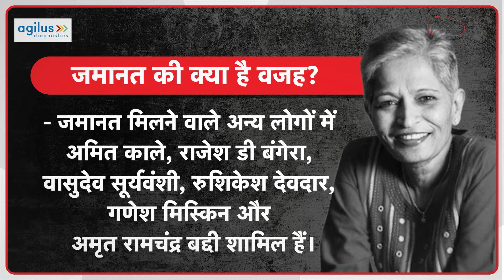Gauri Lankesh की हत्या के वो आरोपी कौन, जिनका जेल से बाहर आने पर हुआ फूलों से भव्य स्वागत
5 सितंबर 2017, बेंगलुरु में पत्रकार गौरी लंकेश की हत्याकांड आपको याद है...अब गौरी लंकेश की हत्या के दो मुख्य आरोपियों को जमानत दिया गया..ना सिर्फ जमानत मिला बल्कि उन दोनों का स्वागस्त भी जोरदार तरीके से किया गया...उन दोनों आरोपियों को विजयपुरा के एक देवी मंदिर में लोंगो ने माला पहनाकर उनका स्वागत किया। बेंगलुरु सेशन कोर्ट ने 9 अक्टूबर को परशुराम वागमोरे और मनोहर यादव समेत 6 आरोपियों को जमानत दे दी, जिसके बाद उन्हें 11 अक्टूबर को जेल से रिहा कर दिया गया.